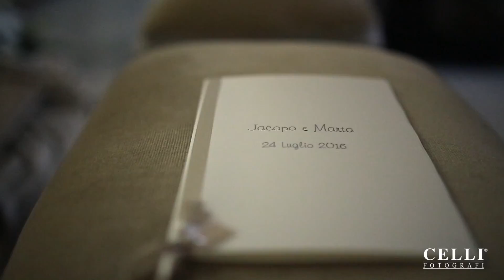Video Matrimonio Roma - S. Eremo di Montevirginio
Video di matrimonio a Roma realizzato da Celli, Fotografo matrimonio Roma, per il matrimonio di Jacopo e Marta. La cerimonia nuziale si è tenuta nella chiesa di S. Eremo di Montevirginio. Per le riprese sono state utilizzate tecniche e attrezzature innovative e all'avanguardia.